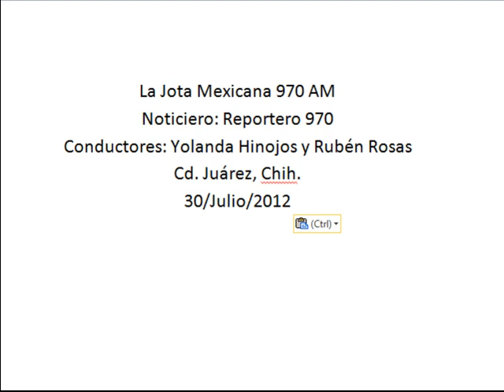Existen más de 10 mil viviendas en estado de abandono en Juárez, Vicente López Urueta